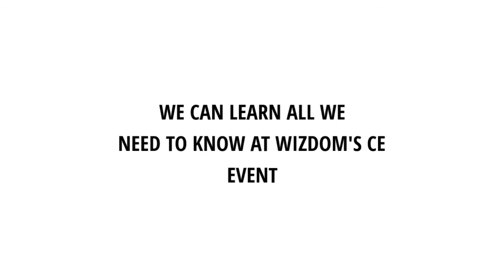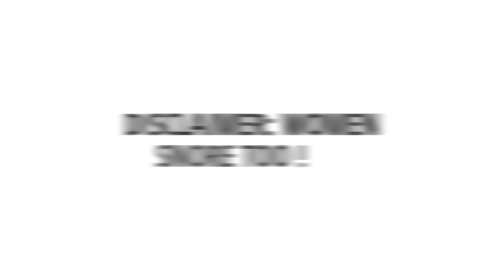Free Dental CE - March 14th 2020 9:00 AM - 3:00 PM EST - 5 Hours